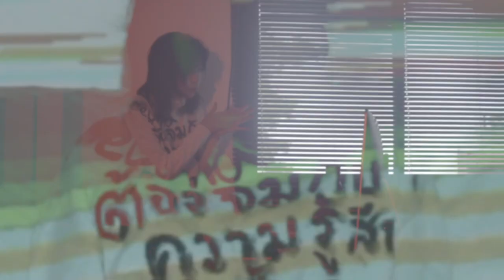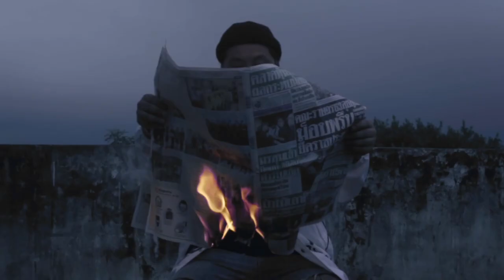Burtu - ความทรงจำสุดท้าย feat. Aey Beagle hug [Official Music Video]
Burtu - ความทรงจำสุดท้าย
Lyrics : Joe Gozaro, Khomwit Khumpasano
Tracking : Sixthirty Studio
Recording : Suchai Chucherd
Mix & Mastering : unknows

Member

Khomwit Khumphasano - Vocals
Suriyes Phothisood - Guitars
Pongsakorn Rattanabankruay - Guitars
Puchong Sittikenkorn - Guitars
Nuttawut Luangpeerachai- Bass
Panas Jomauth - Drums

Lyrics

เดินไปในคืนที่มืดมนไร้แสงจันทร์ เดินไปไม่มีผู้คน ช่างเงียบงัน
มีเพียงแค่เสียงจากตัวเรา เฝ้าพรรณนา กับเรื่องราวที่ผ่านมา

ไม่มีผู้ใดคอยปลอบใจ ไร้หนทาง ตรงนี้มันช่างอ้างว้างเกินเข้าใจ
ต้องจมกับความรู้สึกนี้ อีกนานเท่าไร อีกแค่ไหน ก็ไม่อาจรู้

มีเพียงความมืดมนฉุดรั้งให้เราด่งิลงไร้ซึ่งจุดหมาย
ยังพอมีทางไหม ช่วยฉันให้ก้าวออกไป จากตรงนี้

สุดท้าย ความทรงจำสุดท้าย สุดท้าย ความทรงจำสุดท้าย
แม้มันอีกนานแค่ไหนที่ต้องทนต่อไป ที่ต้องทรมานร้าวราน
ทิ้งความเจ็บปวดในใจ ให้มืดมนดับไป ไปพร้อมกับความทรงจาสุดท้าย (x2)